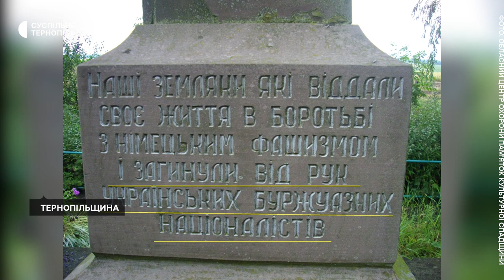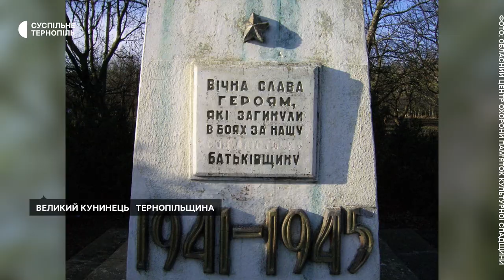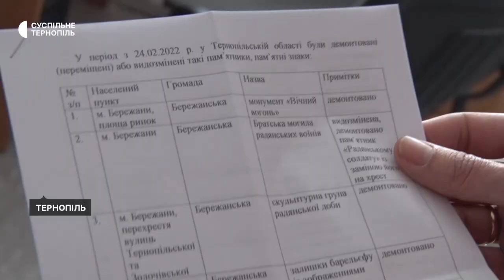На Тернопільщині є понад тисяча пам’ятників радянської доби: чи демонтують їх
пам’ятник історія демонтаж Нa Тернопільщині є майже 1 400 пам’ятників радянської доби. 300 пам’ятників мають культурно-мистецьку цінність. 1 100 не підлягають занесенню до державного реєстру. Про це повідомив завідувач відділу обласного центру охорони пам’яток культурної спадщини Сергій Грабовий.